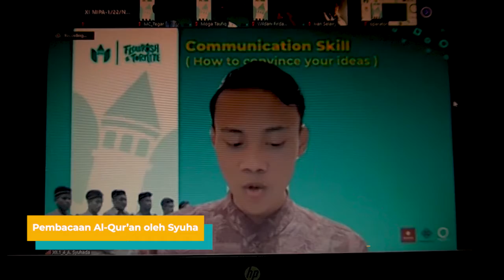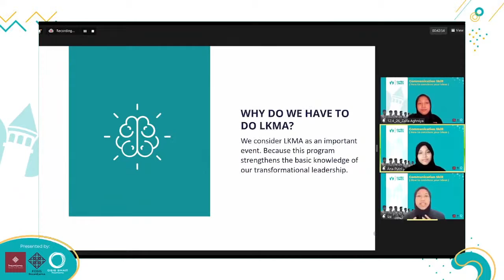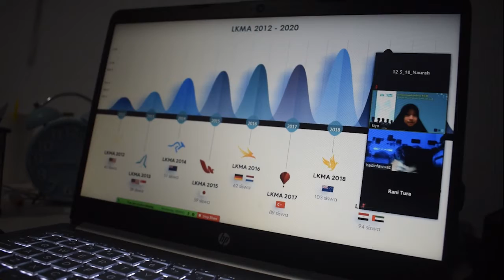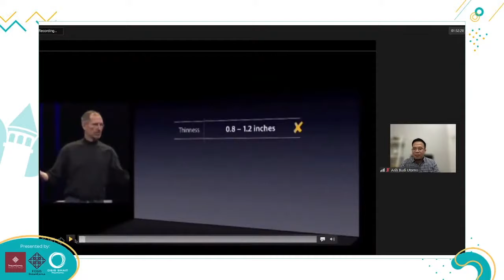DAY 3 - Pembekalan Komunikasi bersama Sang Master | Road to LKMA 2021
Bismillah
Merhaba arkadaşlar!
Now it's our turn, it's time to continue our journey!

- LKMA 2021 Flourish to Türkiye -